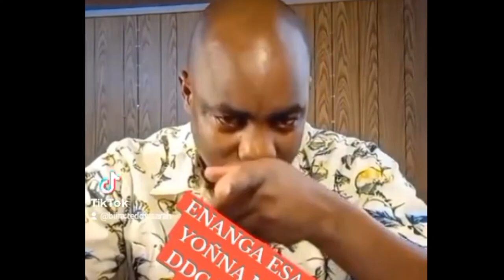Fred enanga kaweddemu, abatemu bamulinya kagere baagala kumutta -addukidde wa museveni amutaase